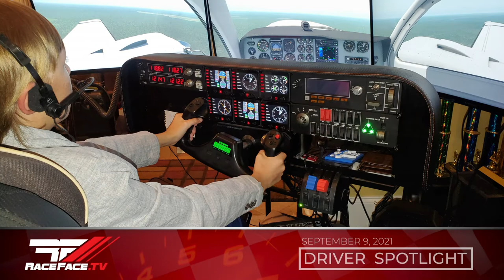Race Face Driver Spotlight with Cole Denton Sept 2021